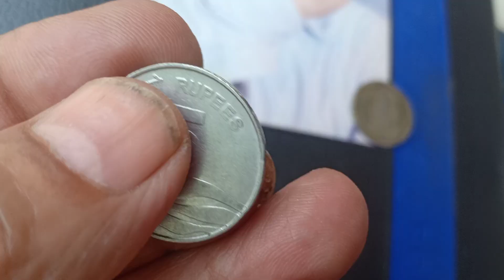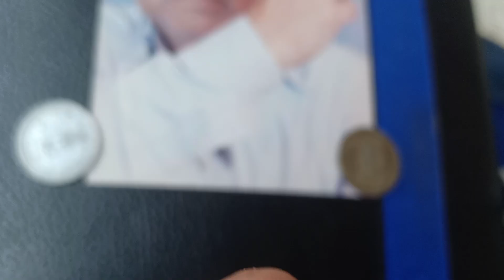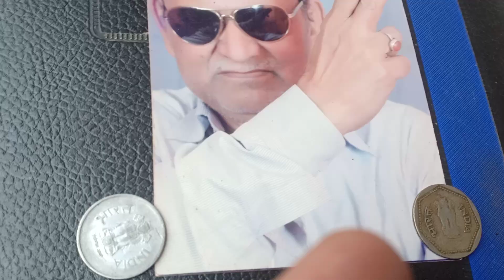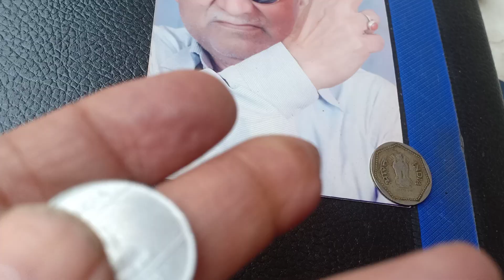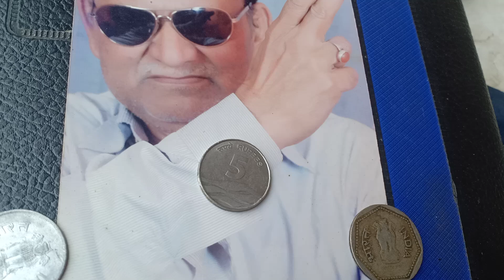rs 5 n